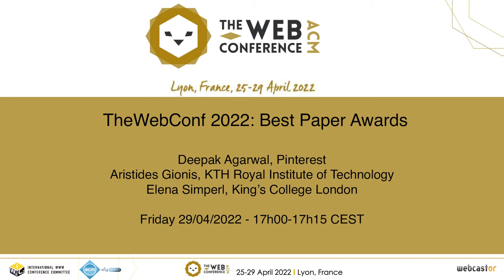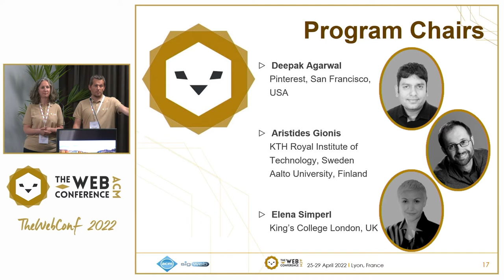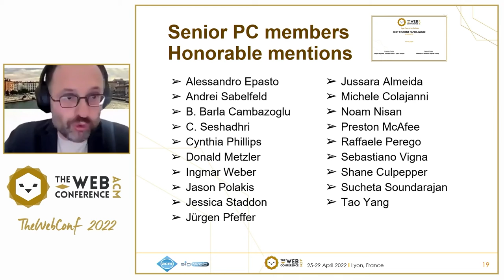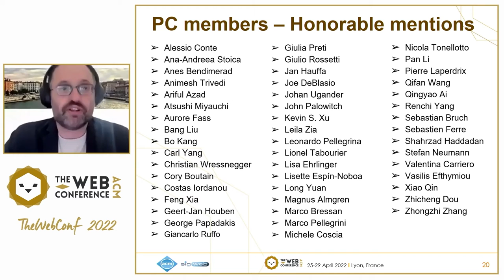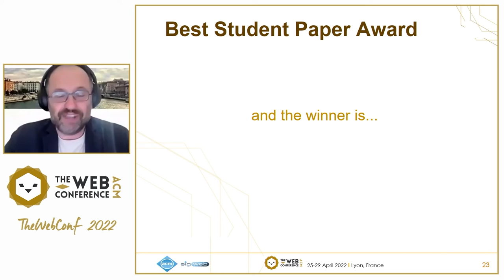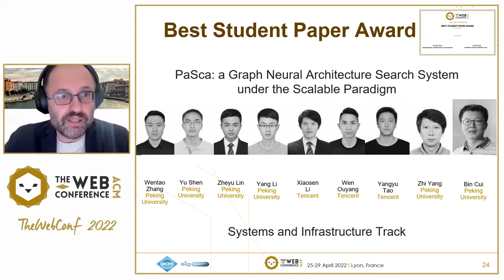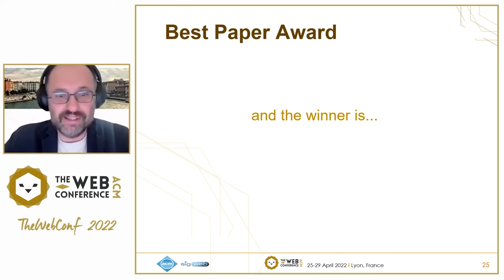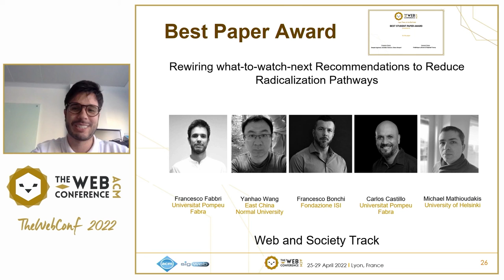TheWebConf 2022: Best Paper Awards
General Chairs:
 - Deepak Agarwal (Pinterest, Mountain View, USA)
 - Aristides Gionis (KTH Royal Institute of Technology, Sweden)
 - Elena Simperl (King’s College, London, UK)